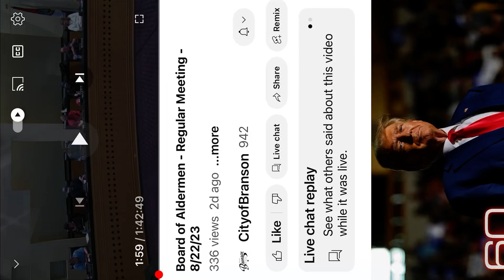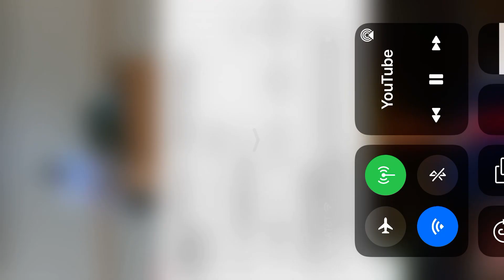City Official Weaponizes Sheriff’s Department!! Questionable Dealings As Well!!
This is a disgusting display of power! Because someone has an opposing view or disagrees with something doesn’t give this city official the right to abuse his power!  Just saying it was probably that one feller could possibly ruin that fellers life!  How dare he act in such a manner! This is how things are done in Russia China and North Korea! This tyrant is a member of our city government!  How is this allowed by the citizens?  This tyrant also has sticky fingers!
$Bearandivy1